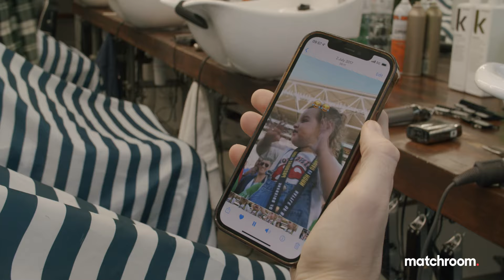The Cut, episode 11 | Michael Conlan talks Leigh Wood World Title fight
It's the biggest fight in Mick Conlan's pro career to date. A shot at Leigh Wood's WBA World Featherweight Title is just days away, in the build-up to the press tour Conlan visited his local barber to get a trim for the cameras and talk March 12's date with destiny